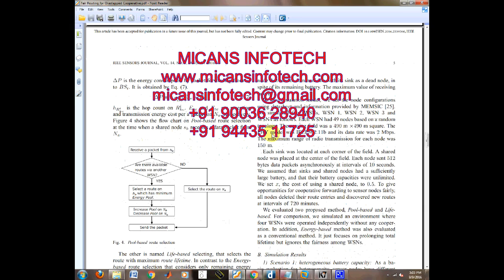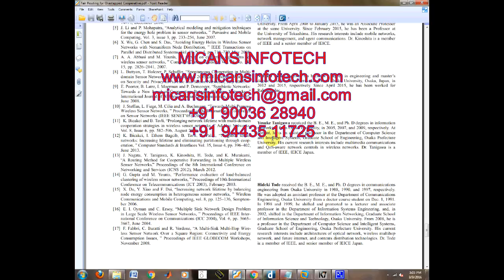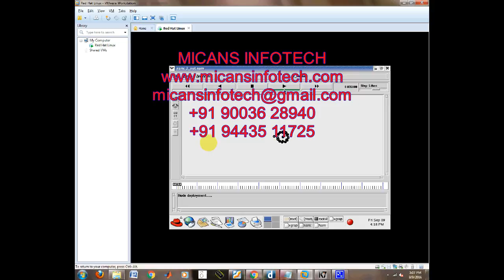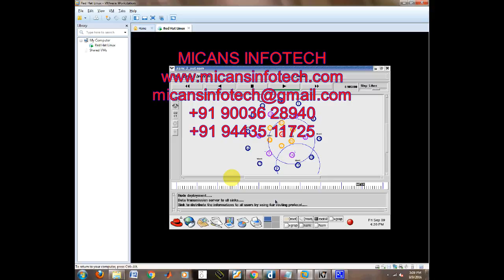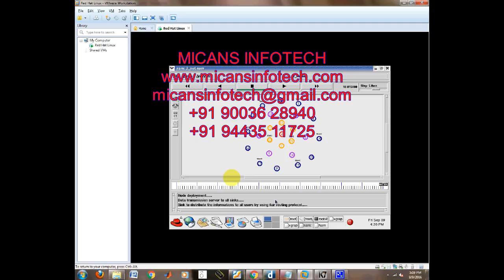Fair Routing for Overlapped Cooperative Heterogeneous Wireless Sensor Networks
Abstract—In recent years, as WSNs (Wireless Sensor Networks)
are diffused widely, multiple overlapping WSNs constructed on the same area become more common. In such a situation, their lifetime is expected to be extended by cooperative packet forwarding. Although some researchers have studied about cooperation in multiple WSNs, most of them do not consider the heterogeneity in characteristics of each WSN such as battery capacity, operation start time, the number of nodes, nodes locations, energy consumption, packet size and/or data transmission timing, and so on. In a heterogeneous environment,
naive lifetime improvement with cooperation may not be fair. In this paper, we propose a fair cooperative routing method for heterogeneous overlapped WSNs. It introduces an energy pool to maintain the total amount of energy consumption by cooperative forwarding. The energy pool plays a role of broker for fair cooperation. Finally, simulation results show the excellent performance of the proposed method.